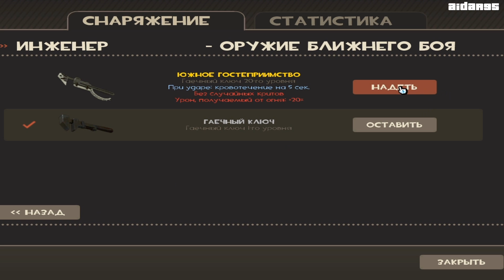Давайте Играть в Team Fortress 2 - arena_lumberyard (с Crayman09) (20-5-7)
Использованы проги:
Собственно TF2
FRAPS 2.9.6
VirtualDub 1.6.19
Всякие-разные ссылочки:
- узнайте, сижу ли я сейчас в туалете или нет с помощью Твиттера!:)
- все мои действия на YouTube вы можете посмотреть здесь
coolgoat95 - мой логин в Skype
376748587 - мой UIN